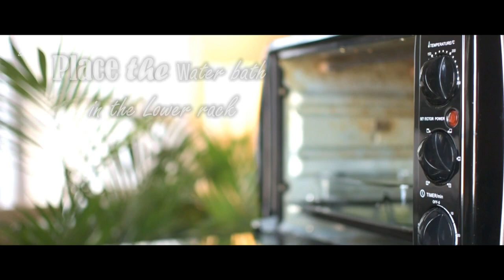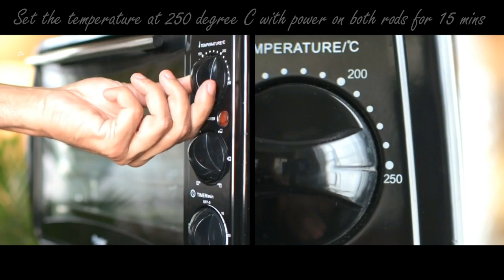Chicken Tikka | Chicken Kebab in Oven using Prestige POTG 19 PCR OTG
Ingredients :

600g Boneless Chicken Breast
1 tsp Mango Powder
1 tsp Red Chilli Powder
1 tsp Cumin Powder
1 tsp Coriander Powder
1 tsp Ginger + Garic paste
1 tbsp Kashmiri Chilli Powder(for color)
½ tsp Garam Masala
½ tsp Black Pepper
1 tsp Salt
1 Lime
1 tbsp Butter for brushing

Instructions:

Step 1
Make a fine paste with Ginger + Garic paste, Mango Powder, coriander powder, red chilli powder, cumin powder, Kashmiri Chilli Powder, garam masala, Black Pepper and salt.

Step 2
Mix well all the ingredients for the marinade. Wash the boneless chicken & cut them into cubes.

Step 3
Gently rub the marinade over the chiken pieces and marinate for an hour or even overnight.

Step 4
Fill up a oven safe glass bowl or tray with hot/warm water and then place the Chicken Tikka skewers on top of the rack as shown.(Soak the skewers for 30 mins in water to prevent burning)

Step 5
Preheat the Oven at 250ºC (max temperature) with power on both heating rods. (turn on the convection fan if your oven is equipped with it)

Step 6: Bake at 250ºC for 30 to 35 minutes with the same settings or until it's fully cooked.
Turn the pieces over after 20 minutes so that they cook evenly.

Step 6
Serve the chicken tikka with some salad, and drizzle with mint and yogurt chutney.